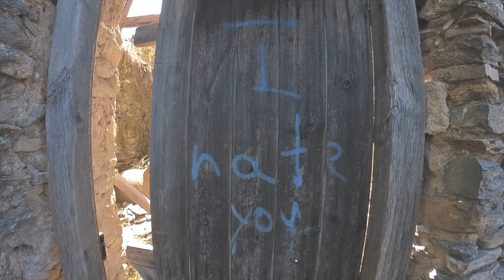Griechenland/Pilion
Drei Wochen wandern und genießen im Süd-Pilion in Griechenland. Im Frühling besonders schön und ruhig.